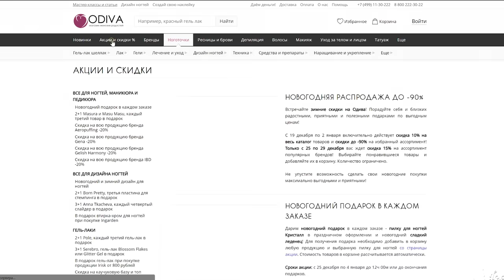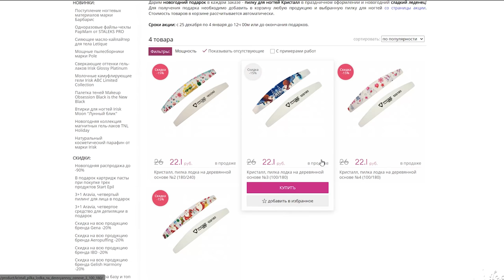Восстановили СОРВАННЫЙ ноготок / ВВЕРХ растущие ногти Коррекция полигелем / Татьяна Бугрий